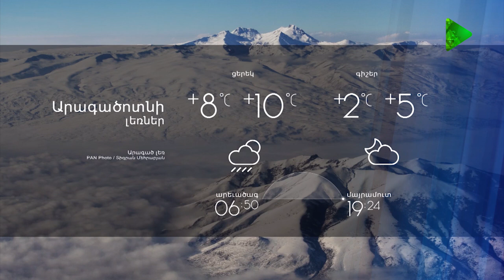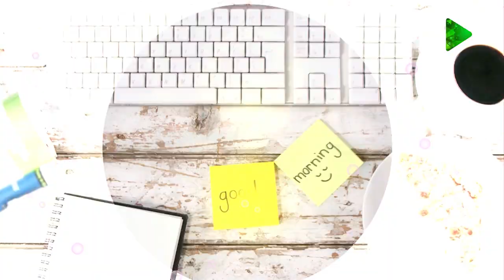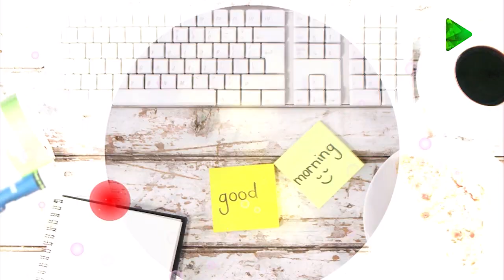Առաջին ծրագրի տաղավարում պատրաստում ենք Հավկիթով և Սամիթով նախուտեստ / Arajin Cragir